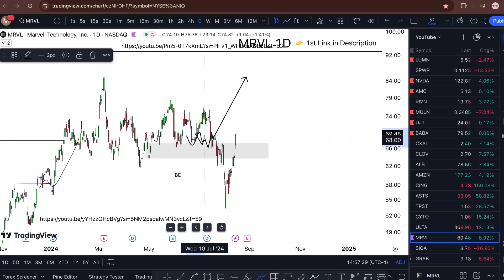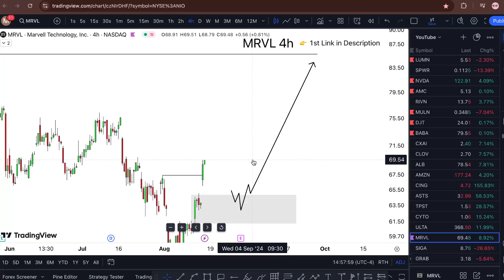MRVL Stock (Marvell Technology stock) MRVL STOCK Prediction MRVL STOCK Analysis MRVL STOCK NEWS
MRVL Stock (Marvell Technology stock) MRVL STOCK Prediction MRVL STOCK Analysis MRVL STOCK NEWS TODAY. Marvell stock analysis what if marvell technology stock today only marvell technology stock analysis today served the marvell tech stock tomorrow.